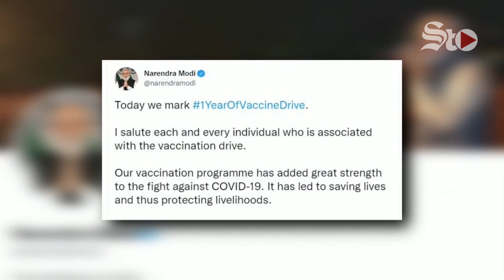India celebra un año de su campaña de vacunación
India celebró este domingo el primer aniversario del inicio de su campaña de vacunación contra el coronavirus, un año en el que ha administrado más de 1,500 millones de dosis.